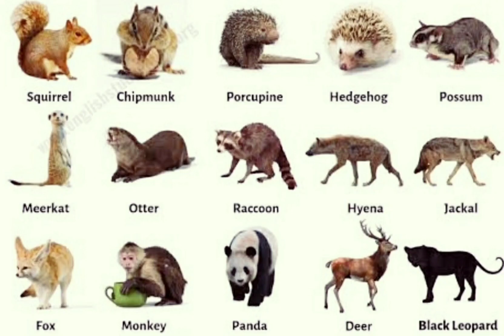Amazing facts series II by Amit youTubefacts @a2sir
This video is about amazing facts.